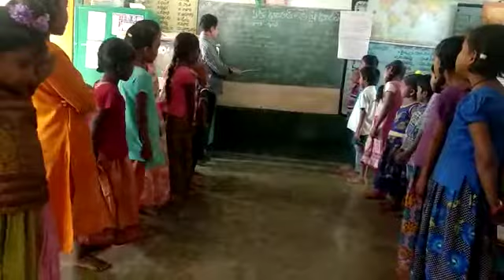MPPS KOLLAVANDLA PALLI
Video from 💕M💕A💕n💕u💕